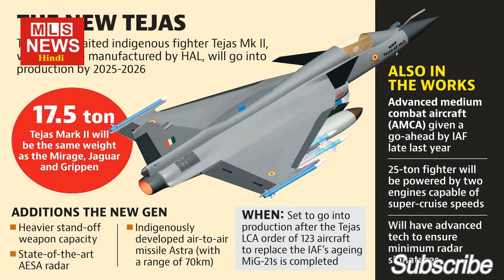Rafale-M और Tedbf पर नौसेना ने दिया बड़ा बयान, Rafale lease for INS Vikrant, India France Relations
Rafale-M और Tedbf पर नौसेना ने दिया बड़ा बयान, Rafale M lease for INS Vikrant? MLS News hindi | Indian Defence News | Pak Media On India Latest |

Topics covered in this video:
MLS News Hindi
World News Today
india france deal fighter plane
rafale fighter jet india france deal
india france defence deal
india france submarine deal
india france rafale deal latest news
india france rafale deal in hindi
india france missile deal
india france nuclear deal
india france rafale deal cost
rafale india france deal
india france deals latest
sputnik india
sputnik vaccine india
sputnik v india
sputnik v vaccine
sputnik vaccine efficacy
sputnik vaccine side effects
sputnik v vaccine efficacy
sputnik v vaccine side effects
india russia news today
india russia news in hindi
india russia news in tamil
india russia news s 400
china india russia news
india russia defence news
india russia relations latest news
russia to india flights news
international flights from russia to india news
latest india russia news
india china russia news
india china border russia news
india pakistan russia news
india us russia news
international flights from india to russia news
india news
india china border latest news today
india china news hindi
india china newslatest update
india china war latest news